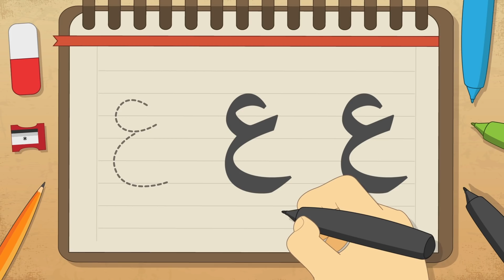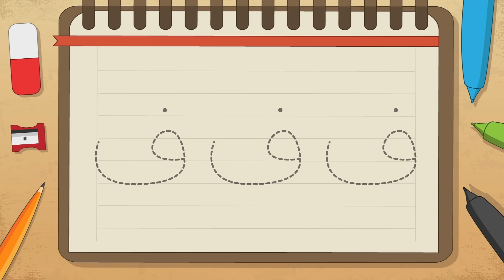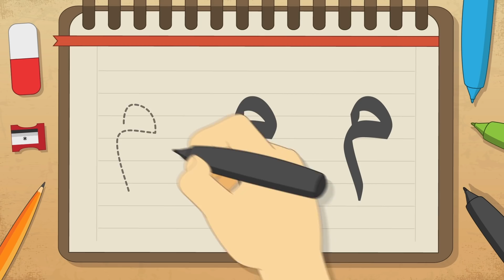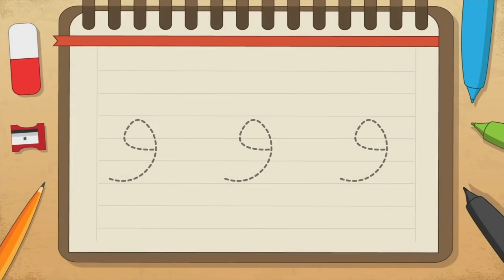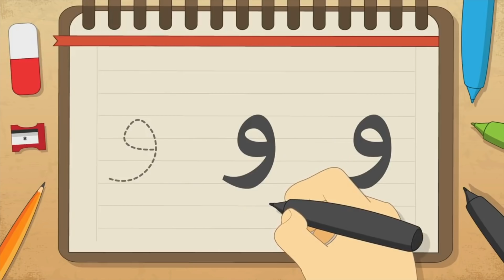تعليم كتابة الحروف العربية من الضاد إلى الياء للاطفال - تعلم الحروف الأبجدية العربية مع زكريا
هيا نتعلم كتابة حروف  الهجاء من الضاد إلى الياء باللغة العربية مع هذا الكرتون، الذي سوف يعلم الأطفال الكتابة.

أ ب ت ث ج ح خ د ذ ر ز س ش ص ض ط ظ ع غ ف ق ك ل م ن ه و ي

رحبا بكم في قناة تعلّم مع زكريا, مكان فريد من نوعه مليء بالأدوات التعليمية للأطفال, الأولياء والمعلمين.

ناتنا تحتوي على فيديوهات تجعل الأطفال يضحكون,  يبتسمون ويتعلمون في نفس الوقت, كل من الحروف، ..الألوان، الأشكال، أسماء الحيوانات ...الفواكه والخضروات و الكثير من الأشياء الأخرى, باللغة العربية ,الإنجليزية و حتى الفرنسية